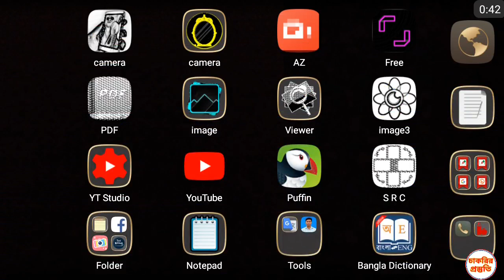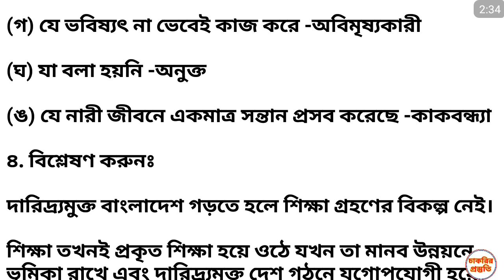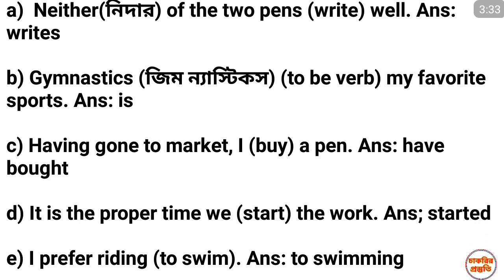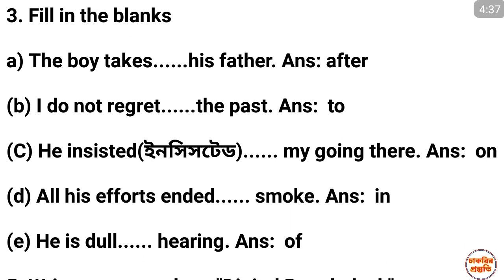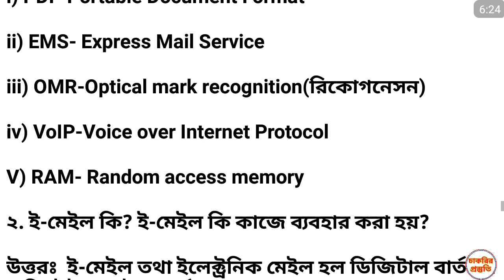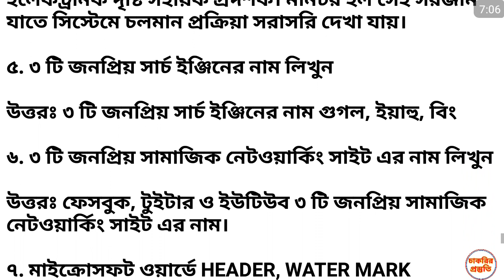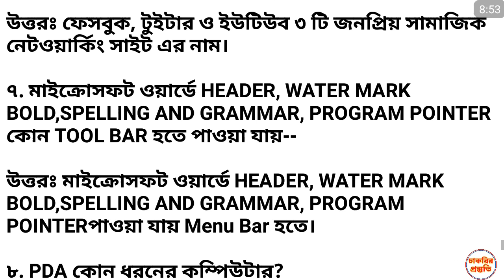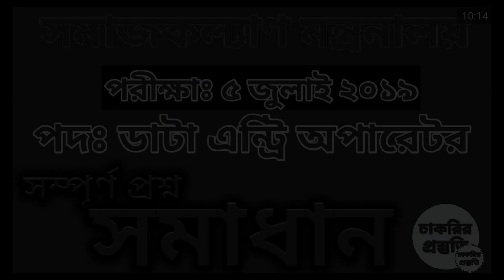ডাটা এন্ট্রি অপারেটর পদের পরীক্ষার প্রশ্নের সম্পূর্ণ সমাধান।সমাজকল্যাণ মন্ত্রণালয়ের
anamulsworld jobpreparation math gk পূর্বে প্রকাশিত গুরুত্বপূর্ণ ভিডিও সমুহ.